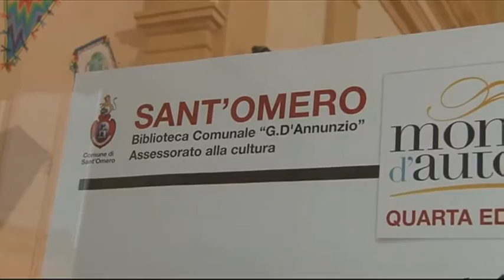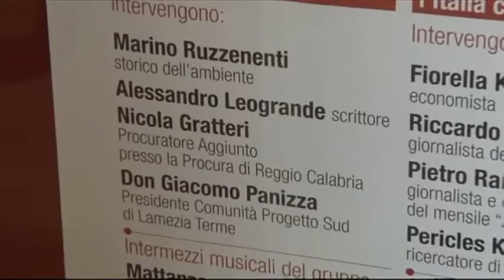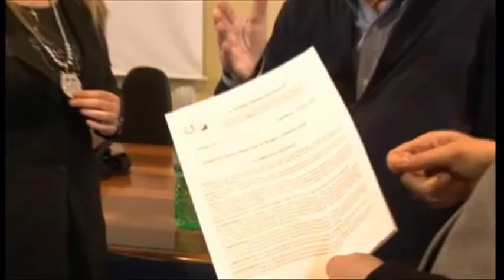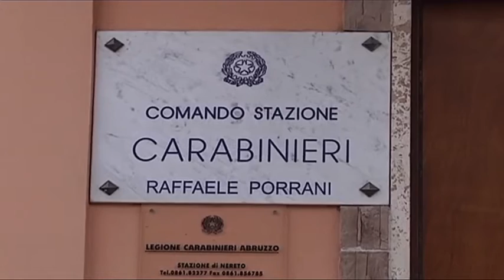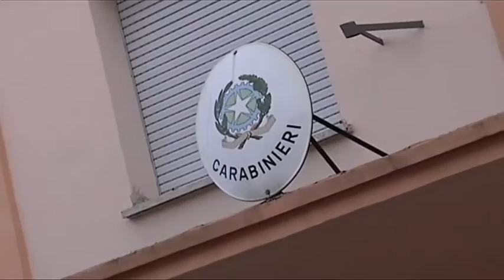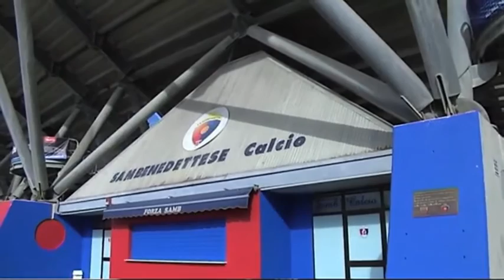J NEWS del 28 marzo 2014